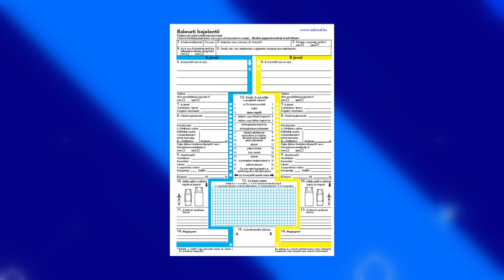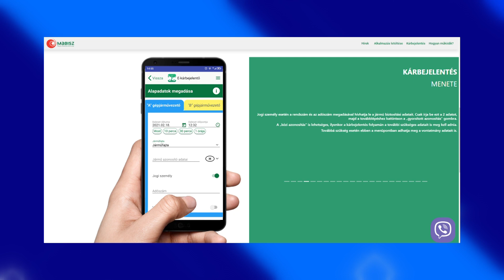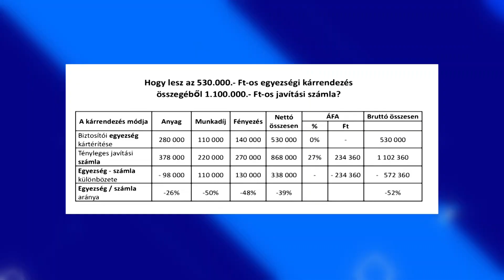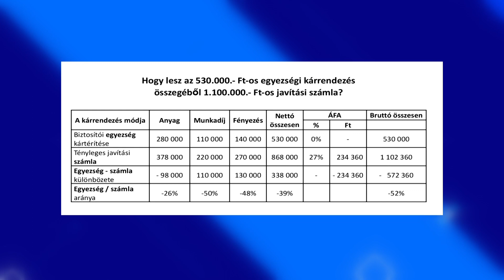FIX TV | Vállalkozások és Vásárlók - Autós kárrendezés számla ellenében II. rész | 2023.03.02.